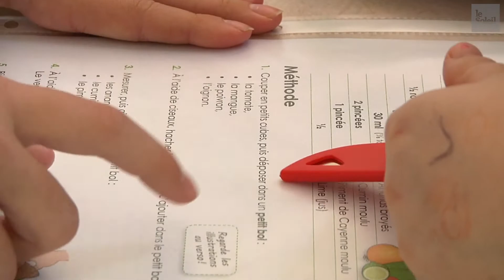L'école Sacré Coeur une école fière de promouvoir de saines habitudes de vie